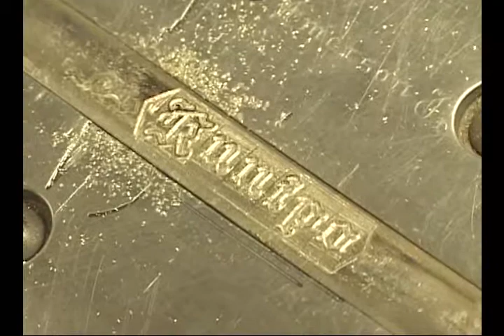Royal Hawaiian Heritage Jewelry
RIN LLC.では
Hawaiiより素敵な商品を皆様にご紹介致します。

ロイヤルハワイアンヘリテイジジュエリー社のジュエリーを身に付けてハワイの魅力と、誇りを堪能して下さい。